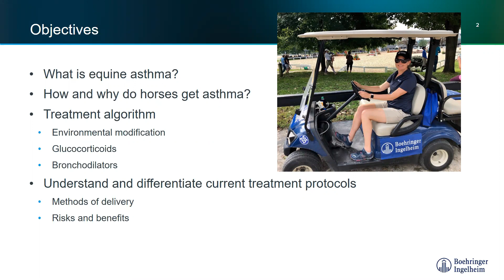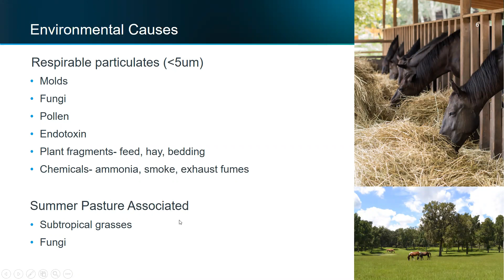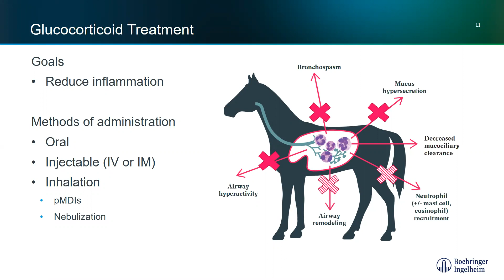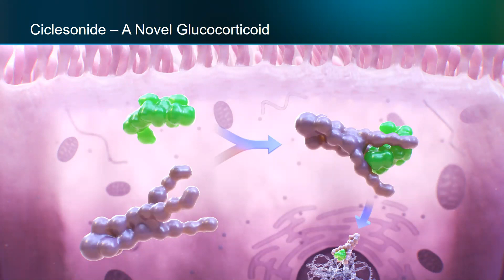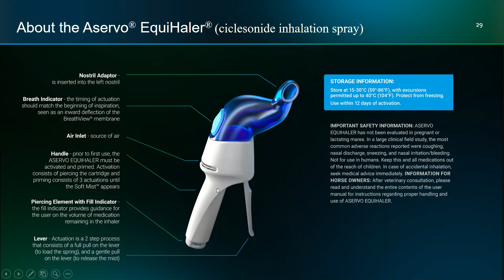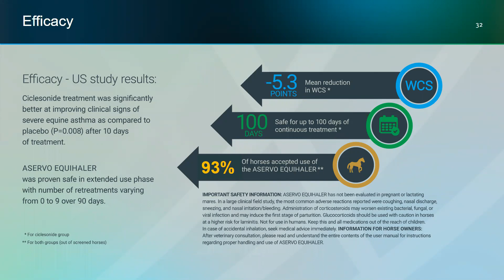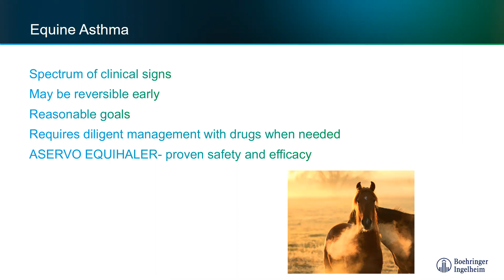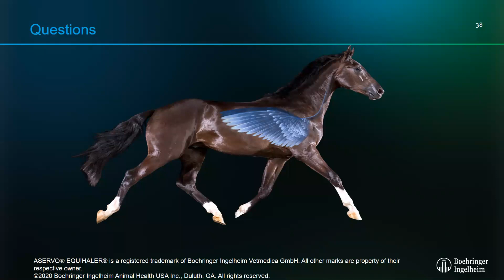Innovations in Equine Asthma Part 2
Some of you may have joined the RRP and Boehringer Ingelheim's Dr. Sarah Reuss back in August to review the basics of equine asthma, which is now the umbrella term for many inflammatory diseases of the lower airway in horses. If you missed it, we’ll do a brief review of the standard treatments out there for equine asthma. Finally, we will debut an innovative new product on the market specifically designed for severe equine asthma. Bring your questions!